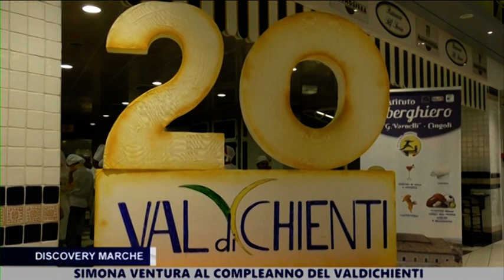DISCOVERY MARCHE - SIMONA VENTURA AL COMPLEANNO DEL VALDICHIENTI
Speciale di èTV Marche alla festa dei 20 anni dello storico centro commerciale, tra i primi in regione. Protagonista della giornata la nota presentatrice televisiva